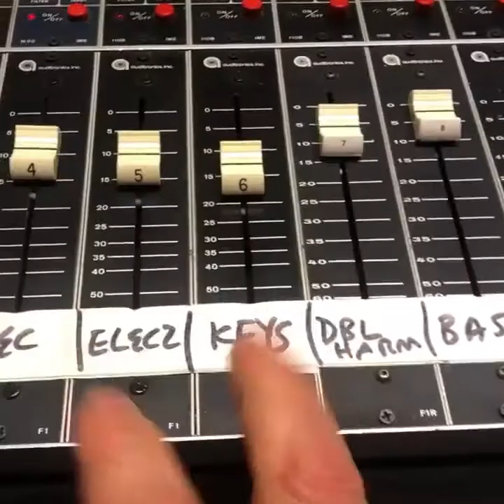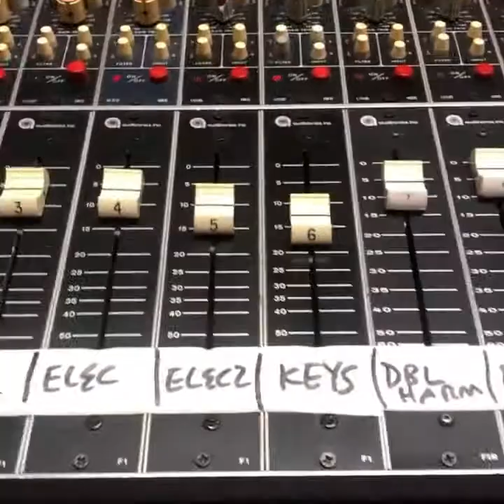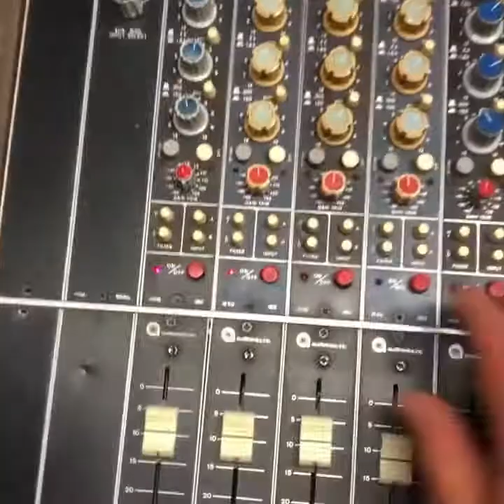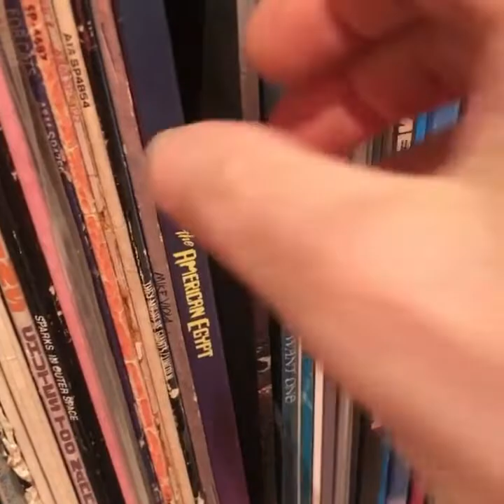Mike Viola- Songs Start To Finish No.2 "Drug Rug"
Songs Start To Finish explores my song creations from the first crappy "voice memo" idea to the track by track recording, all the way to the final vinyl version.   I'll be doing these once a week for as long as I can stay focused on it. :)   thanks! lvmv